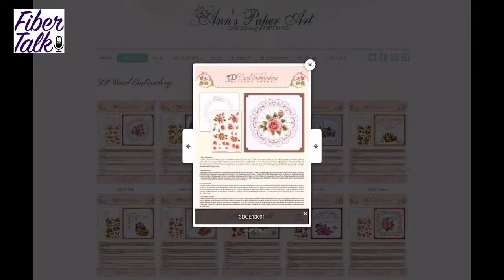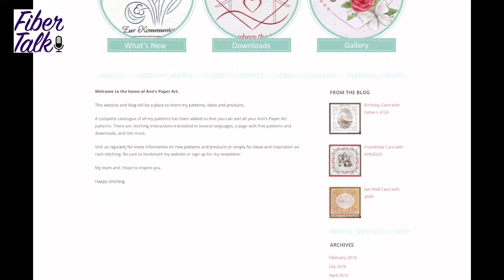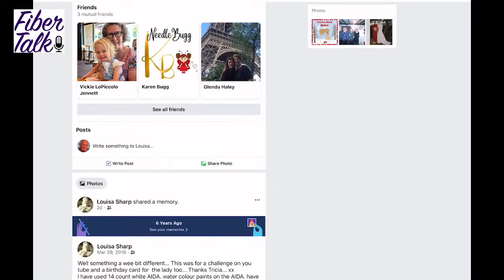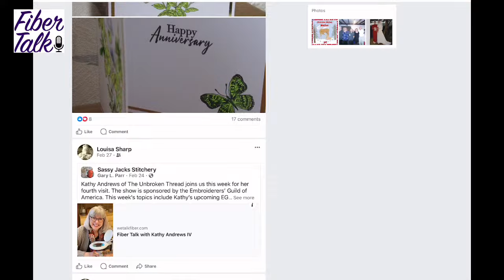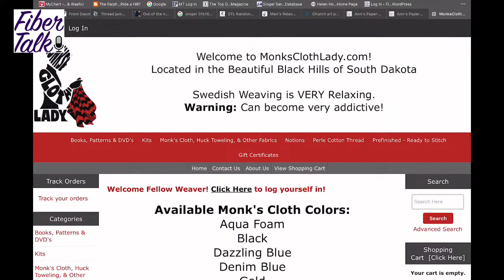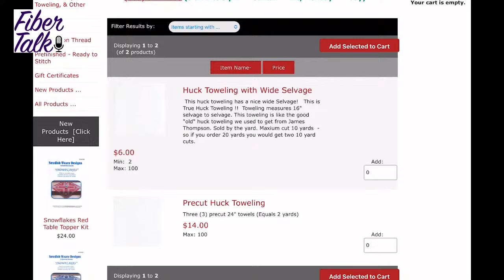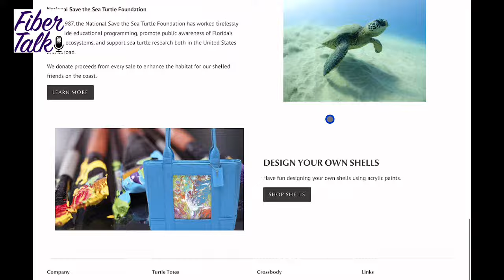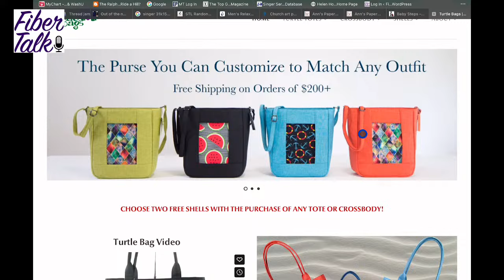Fiber Talk Easter Stitch Hour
Technical issues from a software update caused a couple of false starts, but we got a good conversation in spite of the software. Happy Easter to everyone.